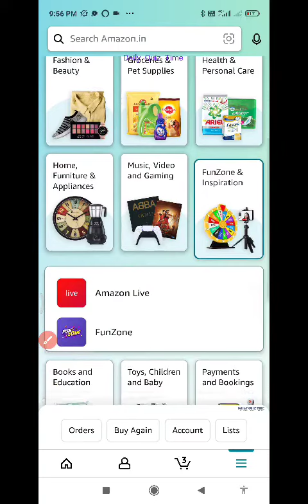Amazon Funzone Lego Collection's Week Quiz Answers Today| 7 May 2023| @dailyquiztime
Amazon Funzone Quiz Answers Today| 7 MAY 2023

1. Amazon Daily Quiz
2. Amazon App Quiz
3. Amazon Funzone
4. Spin and Win
5. Guess and Win
6. Amazon Quiz Answers
7. Today's Amazon Quiz Questions
8. Amazon Quiz Contest
9. Amazon Quiz Time
10. Amazon Quiz Winners.

100% Free Bitcoin , easy Earning , This link click here then open , after register your details.

Win 10 to 100000 Amazon Pay Balance and More Exciting Prize 7 May 2023 Amazon Quiz Answers: Watch Video to get Answers of All Questions in it, Answer it on Amazon App before 7 May 2023

Good Luck..
Take Care.!

Questions :-

topics covered :-

amazon quiz
amazon quiz answers today
7 May amazon quiz
7 May 2023 amazon quiz
amazon
quiz

Other quiz:-

Today qu1Z,
Quiz Time,
Fun zone,
Amazon Quiz,
Today qu1Z,
Quiz Time,
Fun zone,
Amazon Quiz,
7 May Amazon quiz
Amazon quiz | 7 May 2023 Answer
7 May Amazon quiz
Amazon Quiz 7 May 2023 Answers,
7 May 2023 Amazon quiz answers,